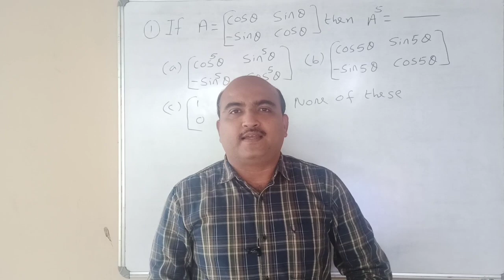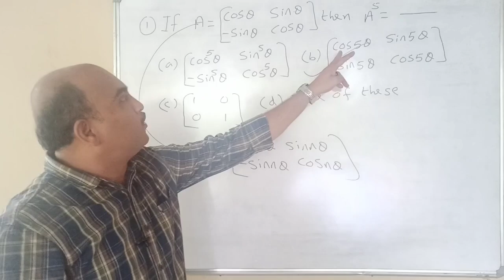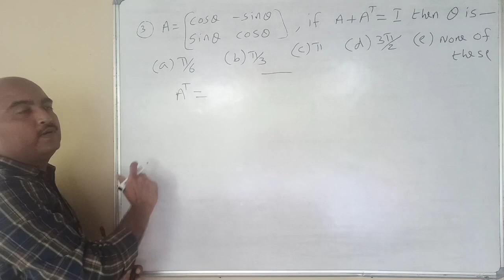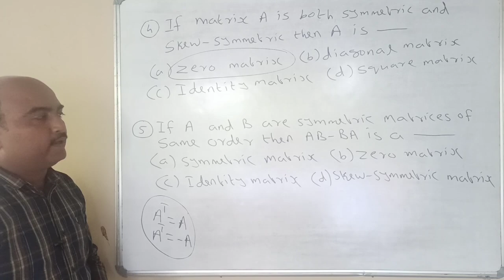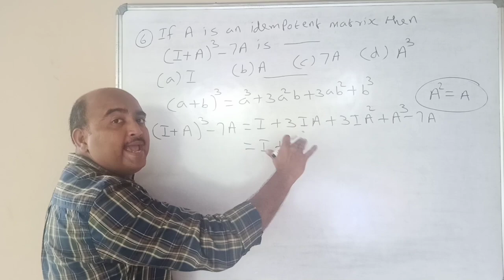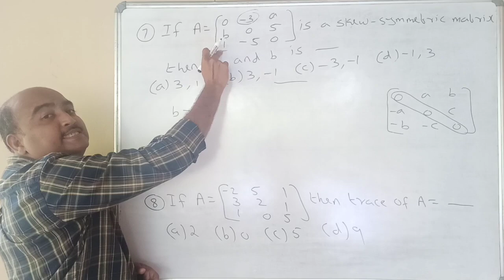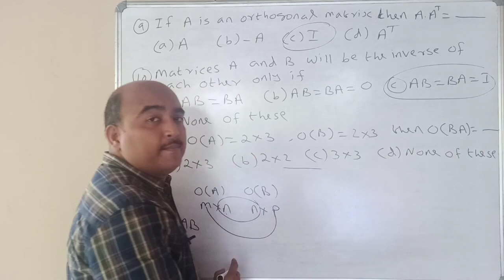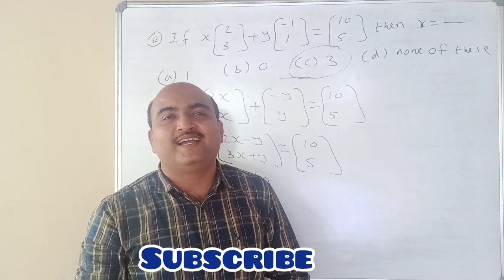+2 MATHEMATICS // MULTIPLE CHOICE QUESTIONS AND ANSWERS// MATRICES // KEAM, JEE, NDA SPECIAL...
VERY USEFUL FOR STATE AND CBSE STUDENTS